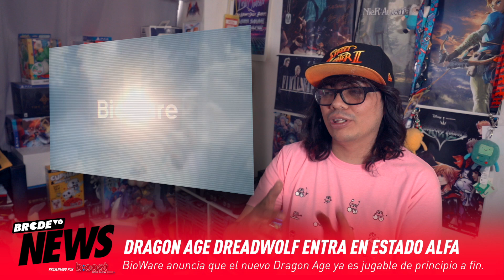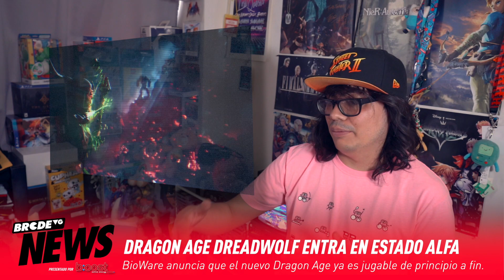¿Es NECESARIO el REMAKE de THE WITCHER?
CD PROJEKT RED anuncia remake de la saga de The Witcher y Naughty Dog estaría trabajando en nuevo juego, esto y más en las BRCDEvg NEWS de hoy.

Sigue a @BRCDEvg para más contenido